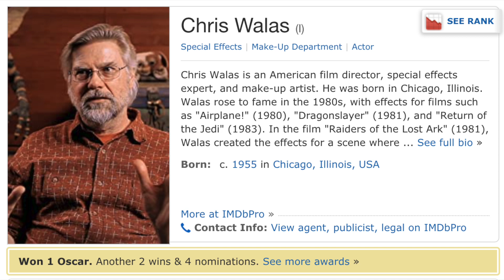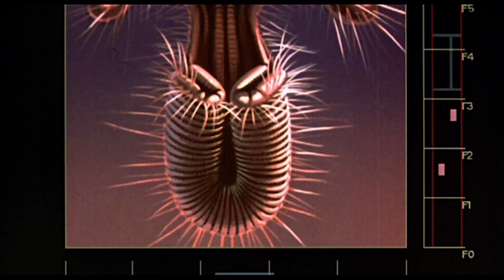Michael's Movie-Hole: Halloween 2020 (Part 1 of 3)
I ramble on and on about some movies I haven't seen before. My real, raw first impressions!